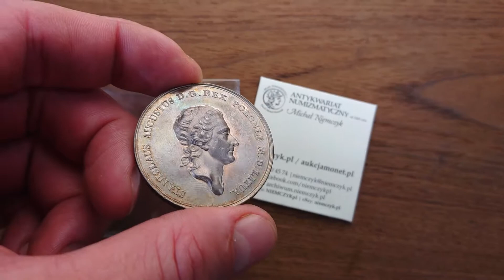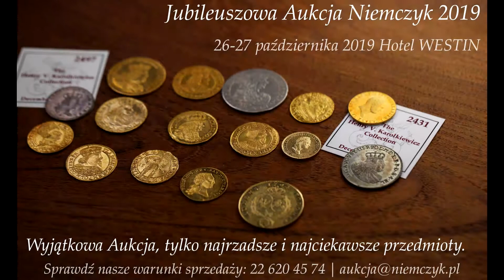Stanisław August Poniatowski. Medal nagrodowy 1770, PRO FIDE GREGE ET LEGE - Holzhaeusser, SREBRO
Cena startowa: 8000 złotych

Medal o charakterze nagrodowym, został wybity po 1770 roku. Jego powstanie związane było ze zmianami w statucie oraz wyglądzie Orderu Orła Białego, dokonanymi przez króla Stanisława Augusta w 1770 roku. Medal w zamyśle miał uzupełniać inne medale nagrodowe. Mogły otrzymać go osoby, zasłużonedla króla i Rzeczypospolitej, ale tylko te, które nie posiadały innych orderów czy medali, takich jak MERENTIBUS lub DILIGENTIAE. Nakłady tego medalu były niewielkie. Zapewne wybijano je w pojedynczych egzemplarzach, w różnych latach każdorazowo o różnej wadze. Medale bite biły w złocie i srebrze, a także w brązie. Sugnatura pod szyją króla (I.P.H) - Holzhaeusser.
Wspaniale zachowany medal. Intensywny połysk menniczy. Piękna kolorowa patyna. Pojedyncze mikroryski w tle. Bardzo rzadka pozycja, zwłaszcza w tym stanie zachowania.
Raczyński 505; Więcek 24; H.Czapski 3399 (R3)

➡️ Aukcja 21 - 26 października | 09:00 (Hotel WESTIN, Warszawa)